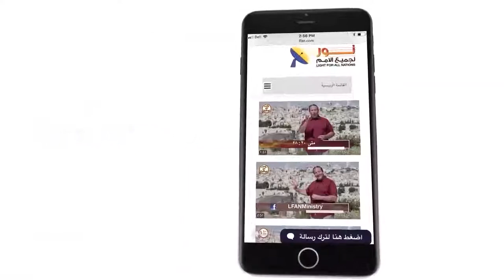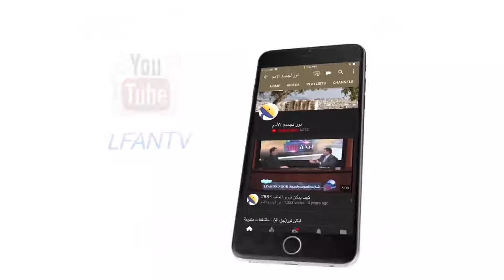447 ماذا يعني تعبير الوحدانية الأبوية ؟